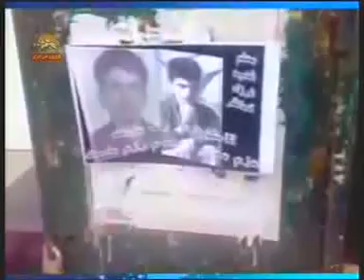posters.mpg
posters des 5 exécutés dans les rues d'Iran